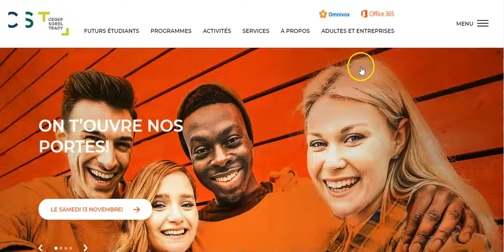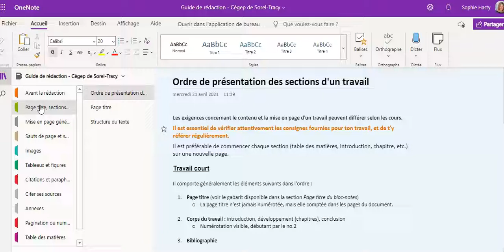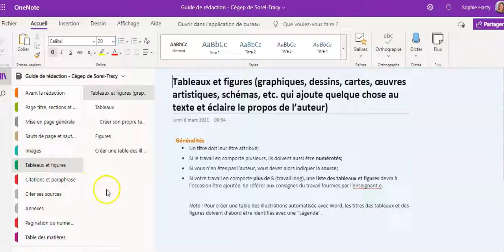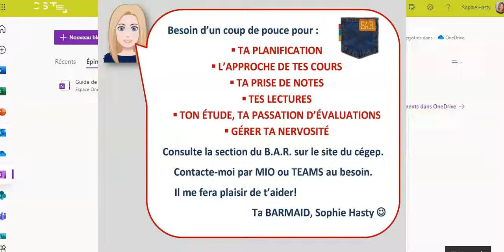Guide de rédaction des travaux écrits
Un tout nouveau guide numérique et interactif. On y retrouve les modes de présentation générales d'un travail, mais aussi des procéduriers concernant l'utilisation des fonctionnalités Word utiles.